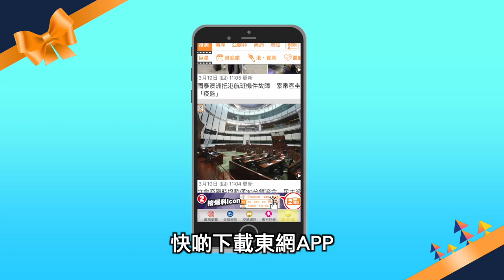【on.cc東網】派1萬元書面登記提早發放 首批63萬人周三有錢收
派錢啦！

【派1萬元書面登記提早發放　首批63萬人周三有錢收】